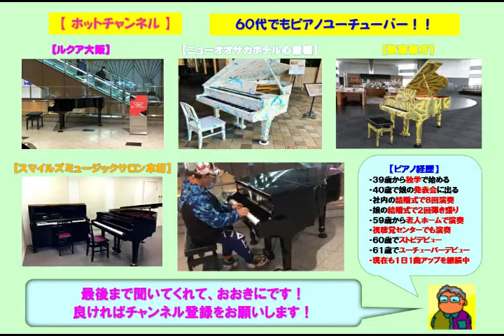【豊南市場】都はるみ・大阪しぐれ（2021 09 24）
☆初めて行った豊南市場で都はるみの「大阪しぐれ」をアレンジのショートバージョンで弾いてみた。今日は結構暑かった。

３９歳からピアノを独学で始め、今までに社員の結婚式で８回ピアノ演奏を行い、娘の結婚式で２回のピアノ弾き語りを行いました。